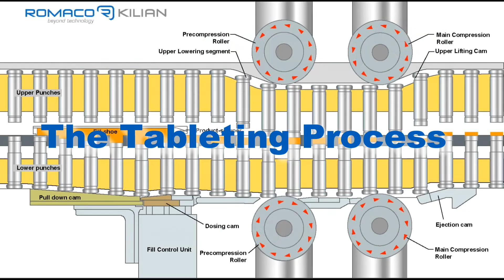The Tableting Process - Romaco Kilian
What happens inside the die table of a rotary tablet press? Watch this video!